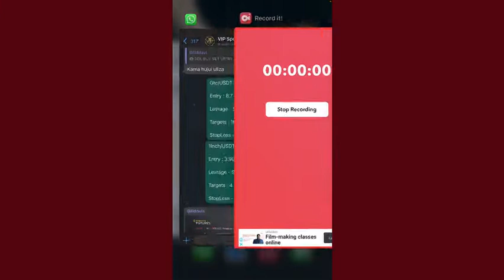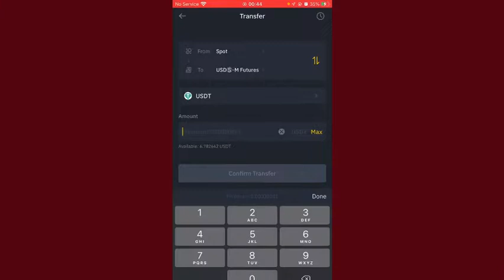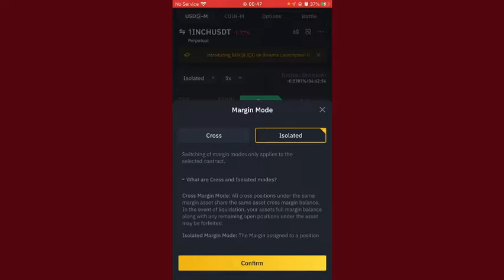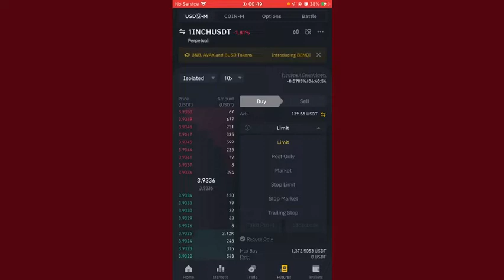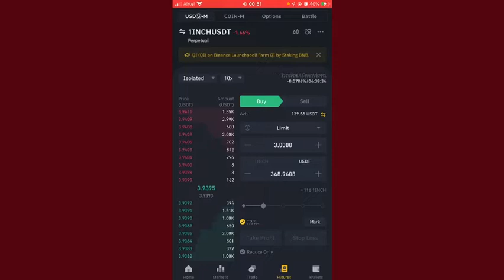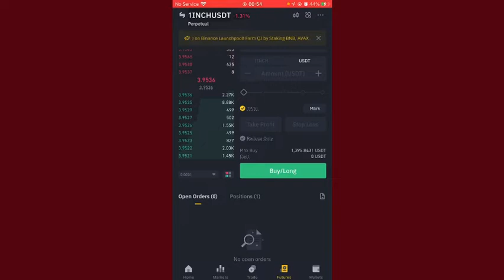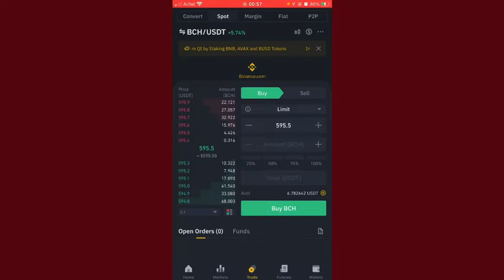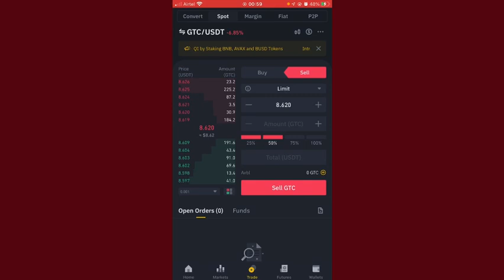JINSI YA KUTUMIA SIGNALS KUPLACE ORDERS KWENYE FUTURES NA SPOT TRADING KWENYE BINANCE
Habari, leo nitaelekeza jinsi ya kutumia signals ili kutengeneza pesa ndefu zaidi kwenye spot and futures trades. Fuatilia kiundani ili uweze kuelewa zaidi video hii.

Usisahau kulike, kushare na kucomment unachohitaji kujifunza zaidi.